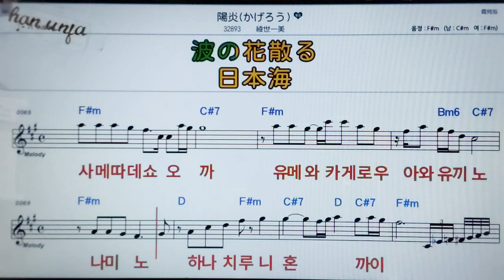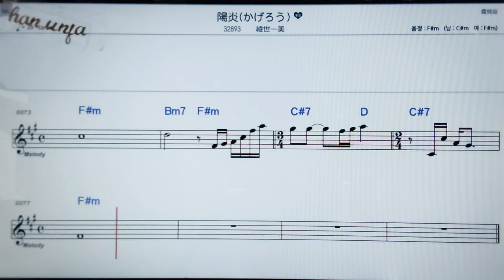카게로우/아야세히토미💖日本の曲( 한글 발음)악보, 코드, ,가사,Karaoke*카라오케 반주